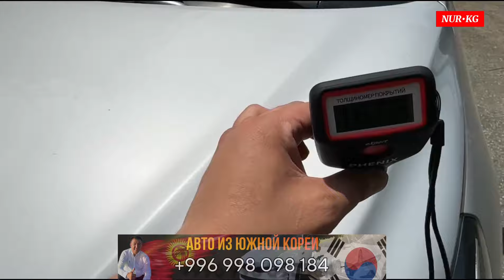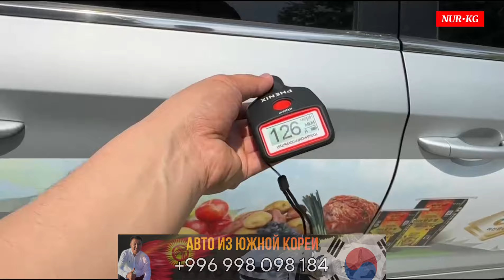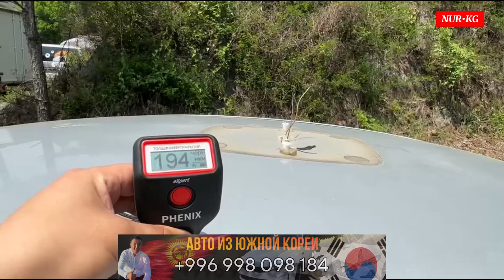Корея Инчон шаары Нюрайс 2018 обьем 2 обьем газ Баасы 5900$ Аукциондон чыкты